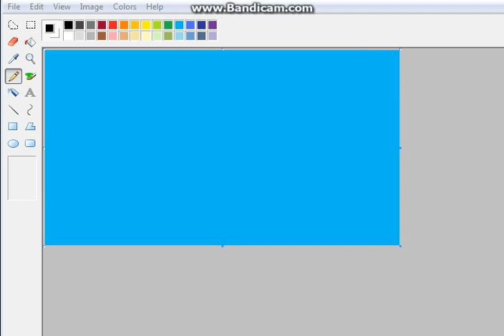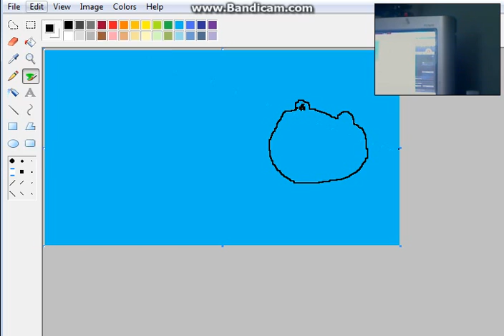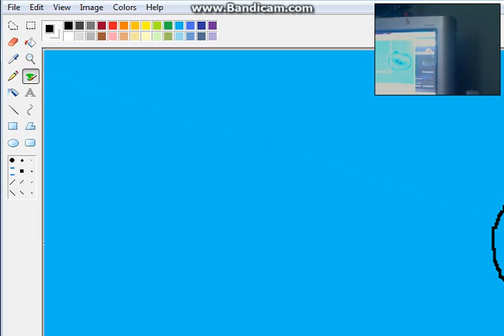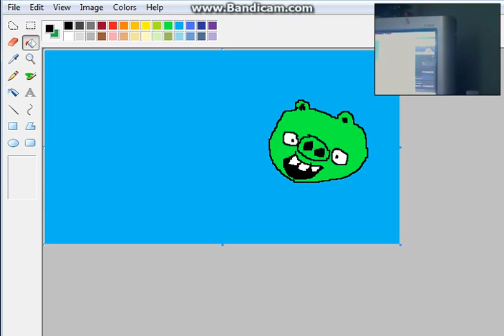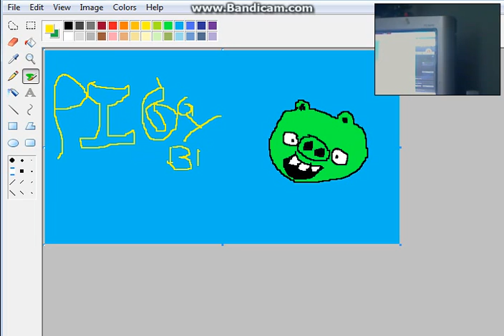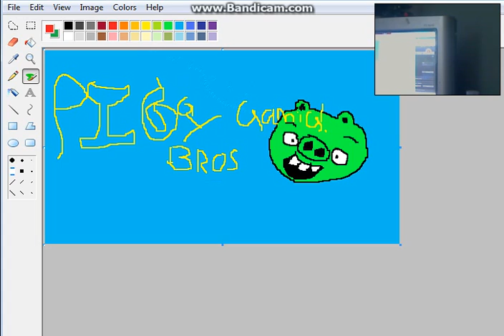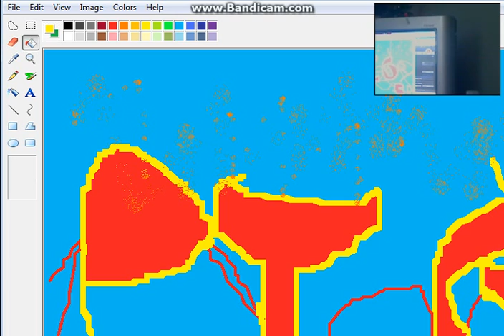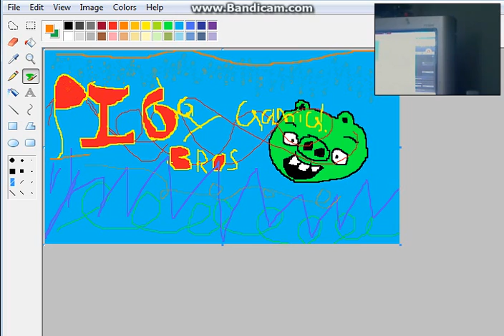New Logo!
it's the new logo.